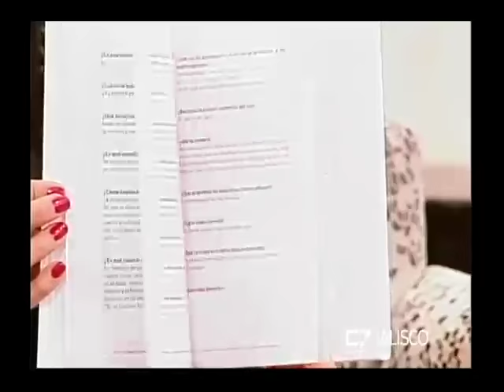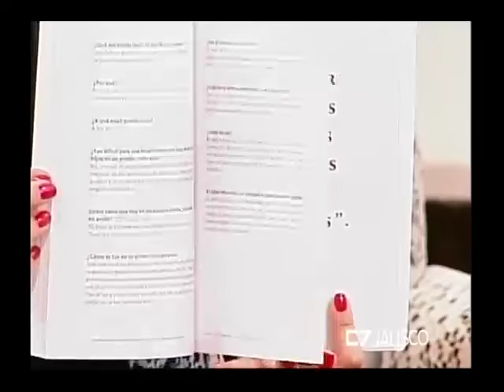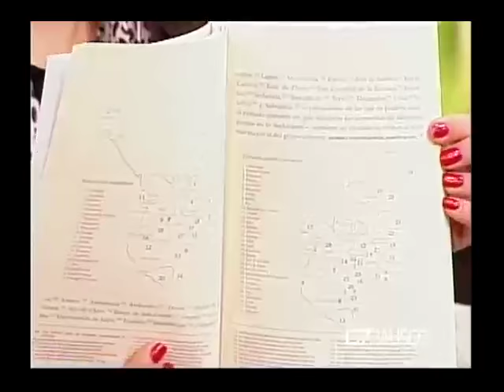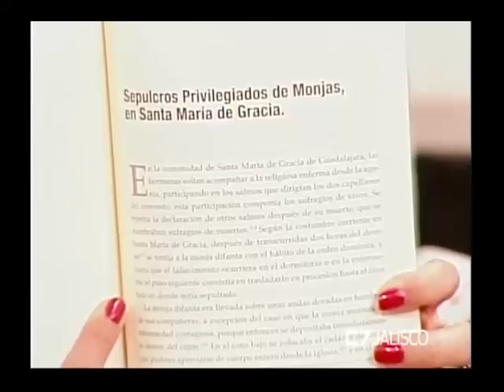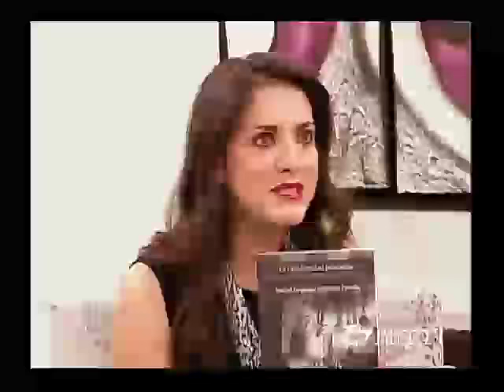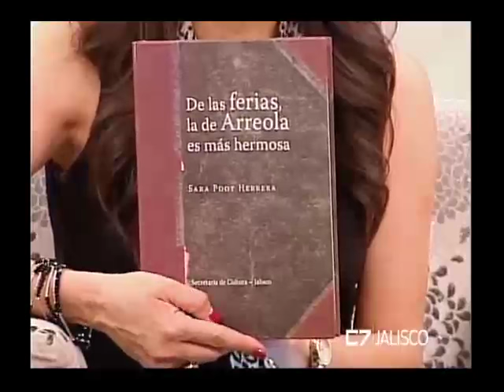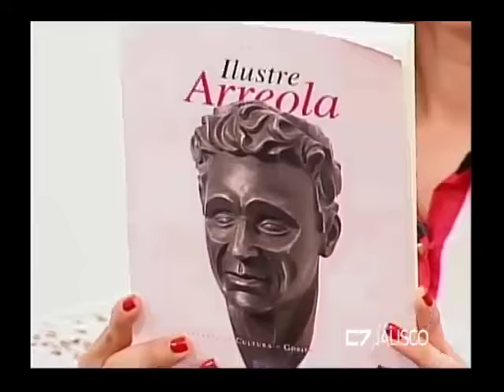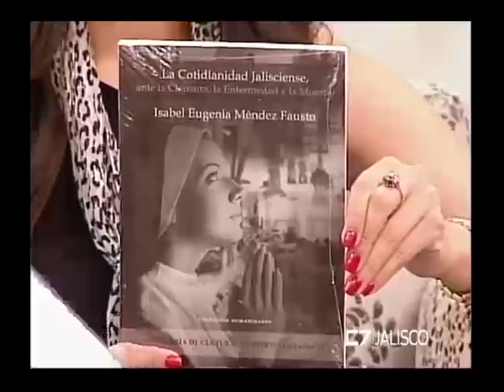Entrevista a Daniel Emilio Pacheco 27 de septiembre de 2016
Daniel Emilio Pacheco. Crítico Literario
TEMA: Editorial de la Secretaría de Cultura